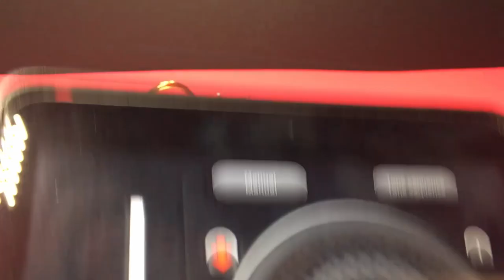New Scientific Discovery Revealing the Biggest Secret of the Universe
The Earth behaves like a gigantic electric circuit. Its electromagnetic field surrounds and protects all living things with a natural frequency pulsation of 7.83 hertz on average — the so-called “Schumann resonance. The 432 Hz frequency resonates with the Schumann Resonance of 7.83 Hz and is known for its unexplained effects. Here you can see how some kind of unexplained energy is generated with a 432 Hz frequency generator.

Other Facts About 432Hz frequency:

The 432 frequency music heightens perception, increases the mental clarity of a person and unlocks intuition. Generally, this solfeggio frequency has been proven to be a healing frequency since it reduces anxiety, and lowers the heart rate, and blood pressure.

432 Hz sound was associated with a slight decrease in mean (systolic and diastolic) blood pressure values (although not significant), a marked decrease in the mean heart rate (-4.79 bpm, p = 0.05) and a slight decrease in the mean respiratory rate values (1 r.a., p = 0.06), compared to 440 Hz.

432 Hz has an excellent influence on the spiritual development of the listeners. For more inner peace, listen to 432 Hz because it gives more clarity than 440 Hz. Researchers claim that they feel calmer, happier and more relaxed when playing and listening at 432 Hz.

Music tuned to 432 Hz is softer and brighter, and is said to provide greater clarity and is easier on the ears. Meditation music tuned to 432 Hz is relaxing for the body and mind and also more harmonic and pleasant than 440 Hz which is the frequency that most of the modern-day music we listen to is tuned at.

 A recent double-blind study from Italy showed that music tuned to 432 Hz slows down the heart rate when compared to 440 Hz.